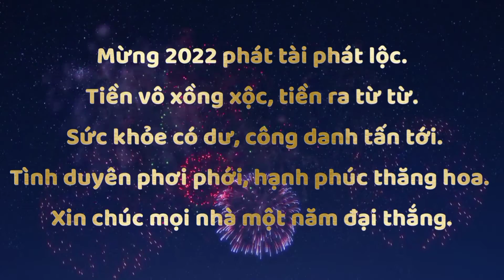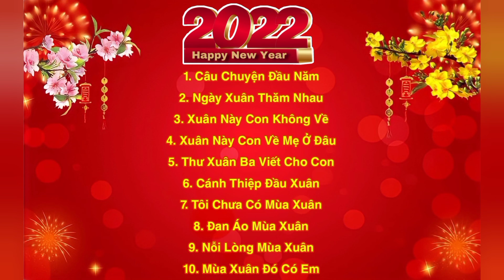LK Nhạc Xuân Hải Ngoại Hay Nhất Năm 2022. Chúc Mọi Người Nghe Nhạc Vui Vẻ.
* Chúc Mọi Người Có Một Ngày Làm Việc Vui Vẻ.
* Like, bình luận, đăng ký và ủng hộ kênh mình thật nhiều nha.

2. LK Nhạc Xuân Nhâm Dần 2022 Hay Nhất. Chúc Mọi Người Nghe Nhạc Vui Vẻ.

3. LK Nhạc Xuân Nhâm Dần Hay Nhất Năm 2022. Chúc Mọi Người Nghe Nhạc Vui Vẻ.

5. LK Nhạc Xuân Hải Ngoại Hay Nhất Năm 2022. Chúc Mọi Người Nghe Nhạc Vui Vẻ.

6. LK Nhạc Xuân Nhâm Dần 2022 Hay Nhất. Chúc Mọi Người Nghe Nhạc Vui Vẻ.

7. LK Nhạc Xuân Nhâm Dần 2022 Remix Hay Nhất. Chúc Mọi Người Nghe Nhạc Vui Vẻ.

8.  LK Nhạc Xuân Nhâm Dần 2022 Remix Cực Hay. Chúc Mọi Người Nghe Nhạc Vui Vẻ.